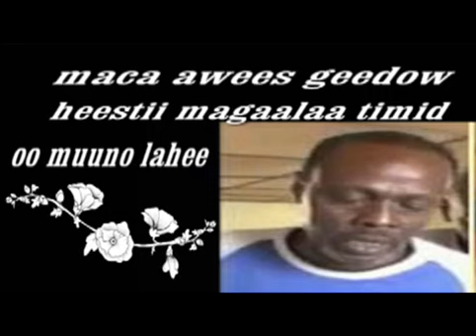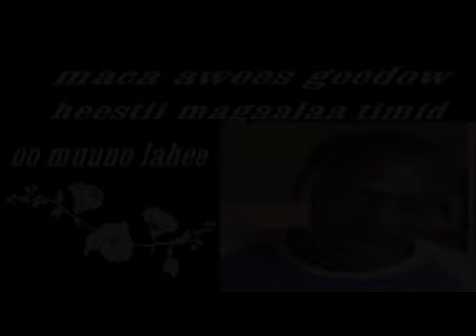Maca awees iyo heestii magaalaa timid oo muuna leh